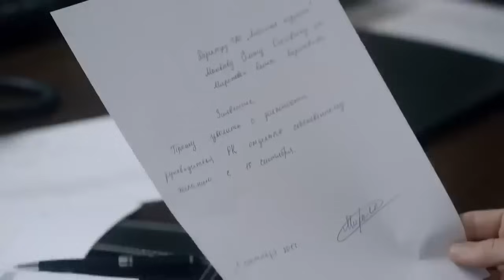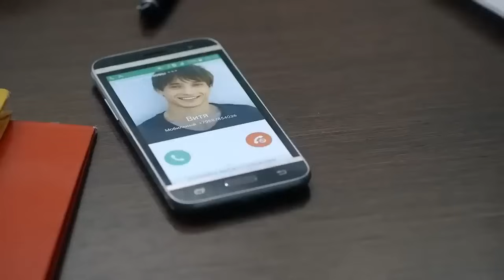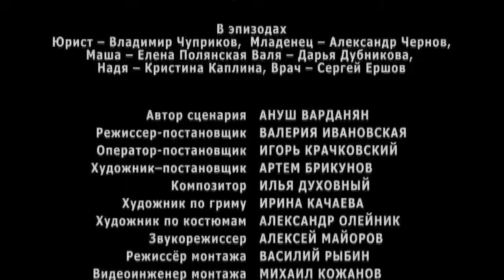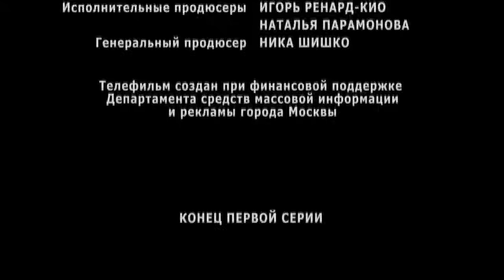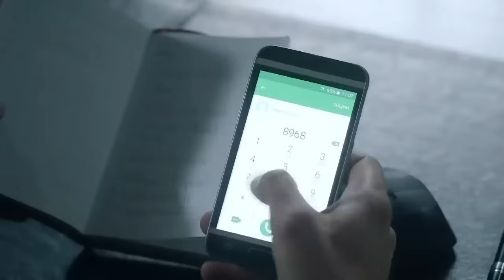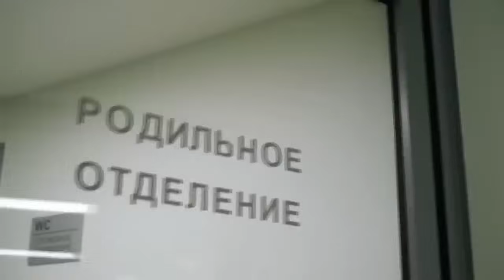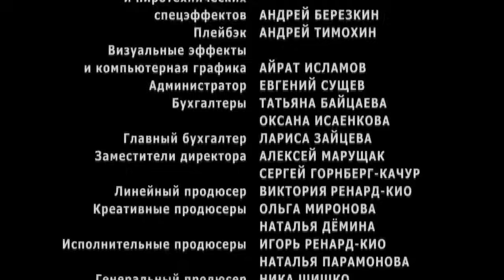Любимая - все серии (HD)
Страна: Россия
В ролях: Илья Ермолов, Юлия Кокрятская, Яна Крайнова, Александр Арсентьев, Серафима Низовская, Олег Филипчик

Семен Тарасов – успешный менеджер, год назад покинул свою среднюю по значению должность в гипермаркете «Любимая подушка» и после года учебы и стажировки за границей вернулся сюда же – но уже управляющим филиала. И если раньше его называли просто Сёма, то теперь должны называть по имени отчеству, то есть Семен Олегович. Но как же трудно внушить людям, что теперь правила игры изменились и вместо приятельского панибратства должно образоваться почтительное уважение! Как привить сотрудникам трепет и уважение, если для всех он здесь Сёма – с кем-то шумно болел за футбольную команду в баре, с кем-то ходил в лодочный поход, а с кем-то… с Леной… Лена! С Леной они были парой почти целый год, уже и жили вместе, пока Сёме не предложили стажировку. С Леной у них была любовь, а потом… Что же случилось потом? А потом Сёма убедил себя, что никой любви и не было – всего лишь привязанность, секс, общий необременительный молодежный быт. Он внушил себе это, чтобы не так отчетливо был слышен привкус предательства – он бросил Лену ради карьеры. И с карьерой Сёма действительно не прогадал. А вот с Леной… Какая же она красивая, он и забыл. Но что это? Лена… она беременна? Сема судорожно подсчитывает месяцы и дни и понимает – он никак не может быть отцом ребенка. Даже если Лена на сносях и вот-вот родит, это всего лишь девять месяцев, а Сёмы в Москве не было все двенадцать!